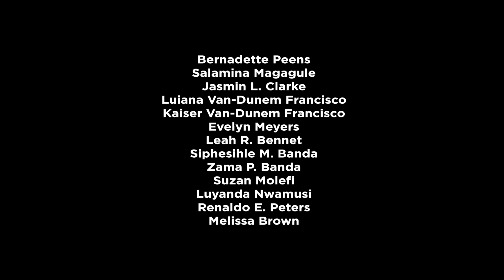Crystal Church Baptism Sunday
We are so proud of all the guys that went through baptism last Sunday. Here is some of the highlights.
Please see the guys at the info desk on sunday should you want to be part of the next team. god Bless and congratulations!